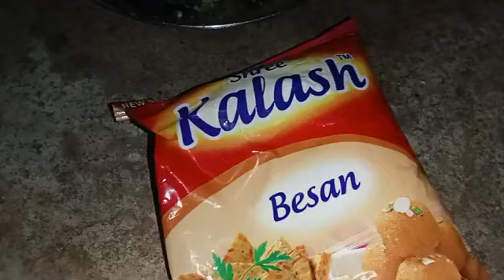6 मिनट में बनाए लौकी के हैल्थी पकौड़े-Lauki Pakora-Lauki Pakodi-Loki ka pakora in Hindi-Loki Pakodi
Ingredients -

500 gram Lauki/Loki
1 piece onion
1 cup besan/gramflour
4 tbsp courn flour otr rice flour
chopped green coriander
1 tbsp garam masala
1 tbsp ginger garlic paste
1 tbsp roasted jeera powder
1/2 tbsp black salt (optional)
white salt to taste
2 pinch hing/asafoetida
1 tbsp cumin seeds/jeera
1 tbsp red chilli powder